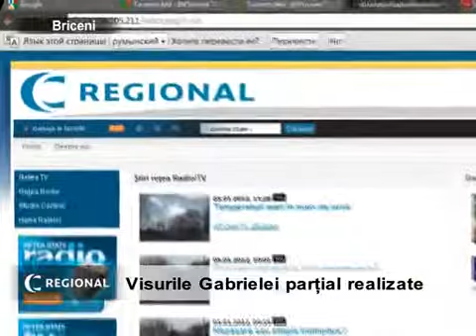Visurile Gabrielei partial realizate